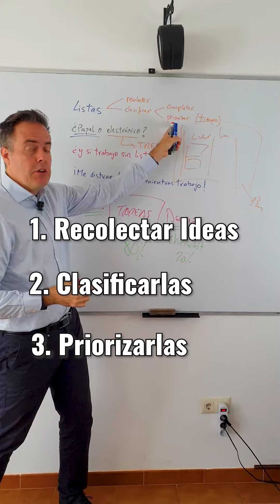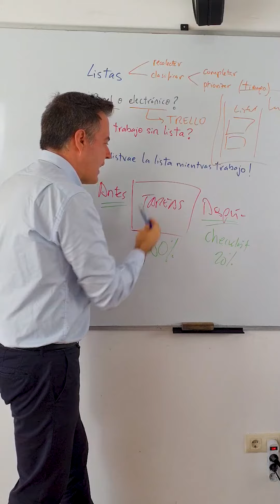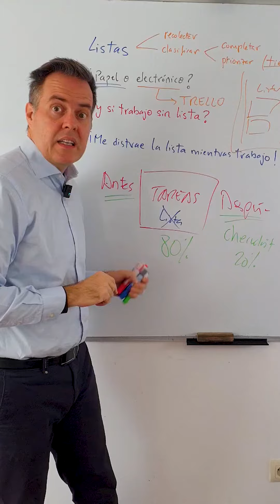Listas 4. ¿Quieres organizarte mejor de una vez? Prepara así tus listas de tareas. Resumen Final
¿Quieres organizarte mejor de una vez? Prepara así tus listas de tareas

Parte 1: ¿Cómo preparar tus listados?
Parte 2: ¿Tómate tu tiempo: mejor Papel o Electrónico?
Parte 3: Cómo trabajar con tus listados ya creados? Usos inadecuados de los listados
Parte 4: Resumen Final